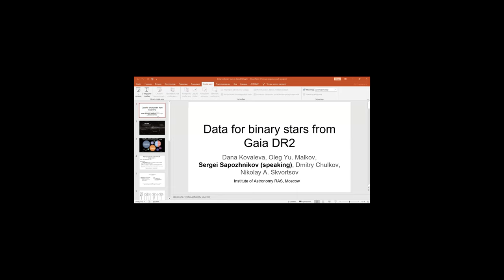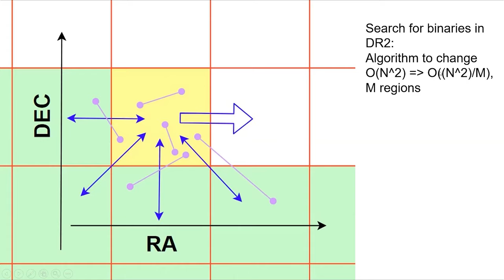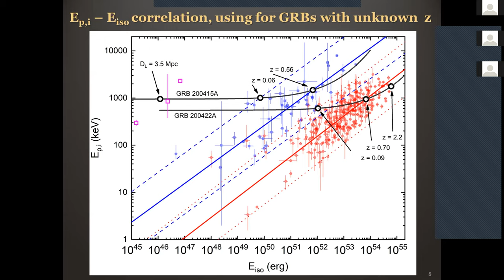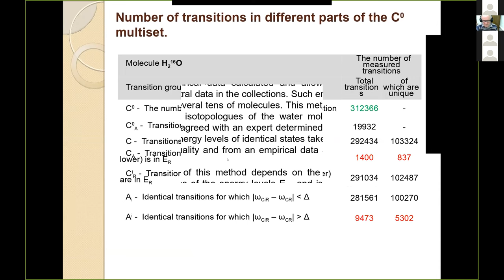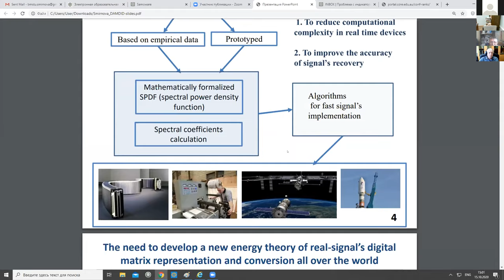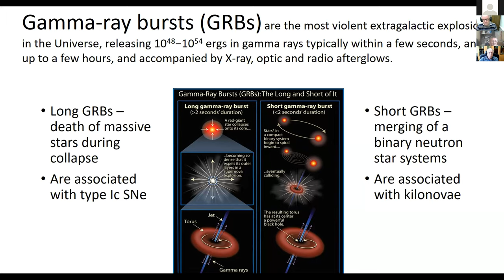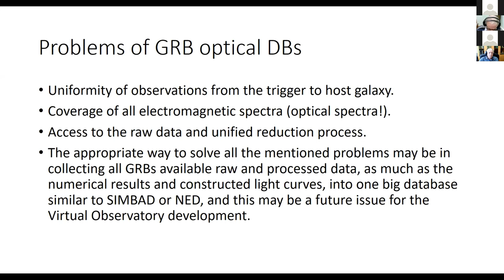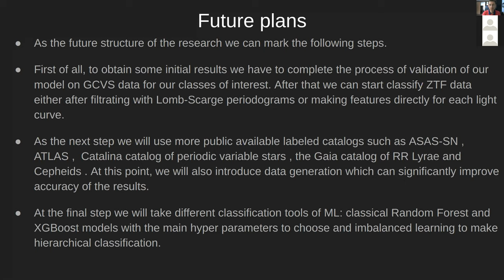DAMDID 2020. Session 8: Data Analysis in Astronomy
0:33 Data for binary stars from Gaia DR2. Dana Kovaleva, Oleg Yu. Malkov, Sergei Sapozhnikov, Dmitry Chulkov, Nikolay A. Skvortsov
21:02 Classification problem and parameter estimating of gamma-ray bursts. Pavel Minaev, Alexey S. Pozanenko
37:18 Data Quality Assessments in Large Spectral Data Collections. Alexander Z. Fazliev
1:02:50 Experimental study of high-dimensional simulation processes as a basis for the
development of a new spectral theory. Elena V. Smirnova, Vladimir Syuzev, Roman Samarev, Ivan Deykin, Andrey Proletarsky
1:20:00 Databases of Gamma-Ray Bursts’ Optical Observations. Alina Volnova, Alexey S. Pozanenko, Elena Mazaeva, Sergey Belkin, Pavel Minaev
1:42:15 Variable star classification with help of Machine Learning algorithms. Kirill E. Naydenkin, Maria Pruzhinskaya, Konstantin Malanchev